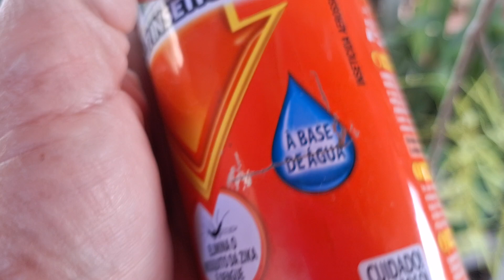essa dica vale ouro,,cultivo de orquídeas